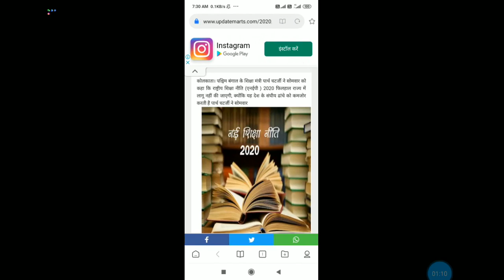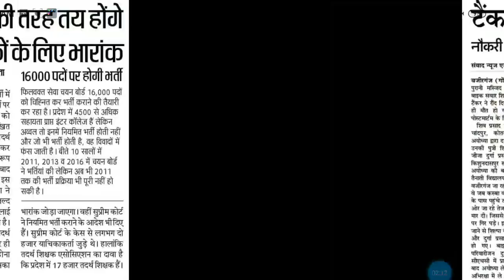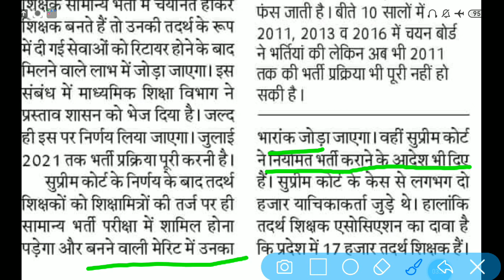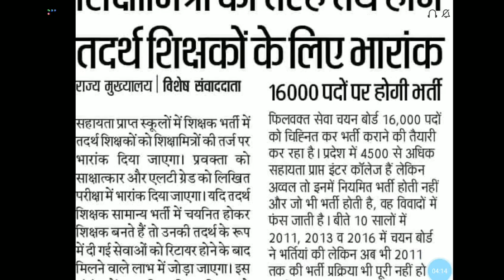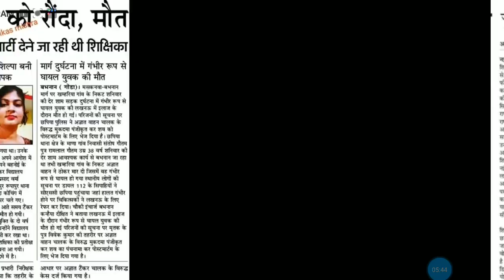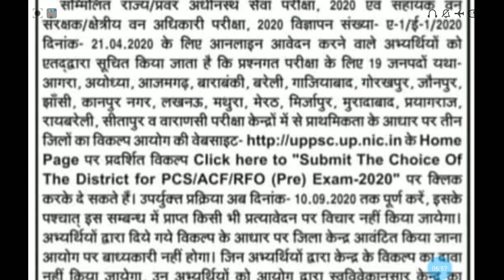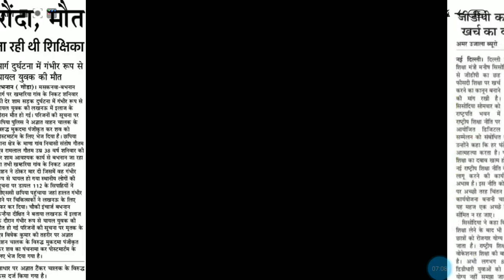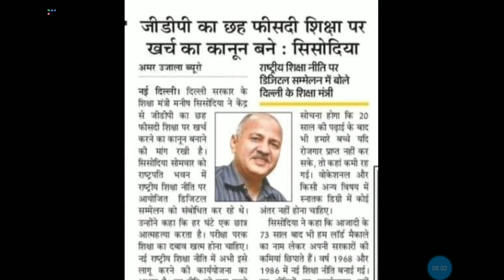आज की खबरे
आप सभी साथियों को शिक्षक दिवस की हार्दिक शुभकामनाएं आज 5 सितंबर थाली ताली अभियान

स्वागत करते हैं आप सभी का आपके खुद के यूट्यूब चैनल टीम ऋषभ मिश्रा में शिक्षा जगत से जुड़े हर एक अपडेट के लिए हमेशा आपके बीच में उपस्थित रहेंगे..

 69000 shikshak bharti today news
69000 shikshak bharti letest news
 69000 shikshak bharti suprim cort update today
 69000 shikshak bharti suprim cort letest Update
69000 shikshak bharti taja samachar
69000 shikshak bharti cuttoff Order
69000 shikshak bharti suprim cort order
69000 shikshak bharti uttarkunji Update
69000 shikshak bharti letest news
 69000 shikshak bharti uttarkunji letest news
 69000 shikshak bharti uttarkunji High cort update
 69000 shikshak bharti passing mark update